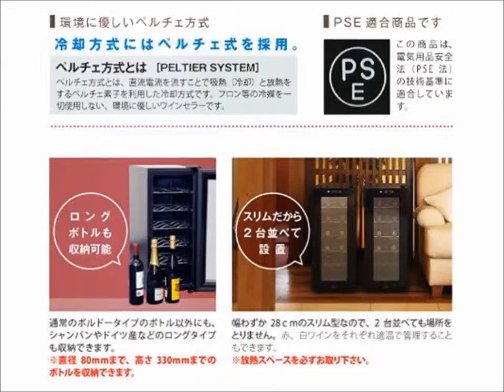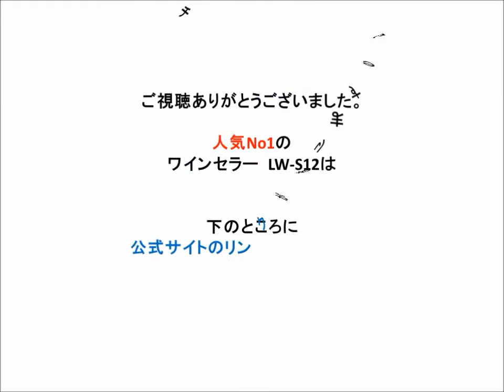ワインセラー 小型 LW-S12最安値通販！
ワインセラー 小型 LW-S12⇒

ワインセラー 小型 人気,ワインセラー 小型 楽天,ワインセラー 小型 縦長,ワインセラー 小型 電気代,ワインセラー 小型 白ワインセラー 小型,家庭用ワインセラー,ワインセラー 日本製,ワインセラー 中古,ワインセラー 日本酒,ワインセラー さくら製作所,赤富士ワインセラー,相棒 殺人ワインセラー,コストコ ワインセラー,東芝 ワインセラー,ワインクーラー,フォルスタージャパン,ワインラック,シャトーラギオール,ワイングッズ,ワインセラー lw-s12,ワインセラー lw-s12 電気代